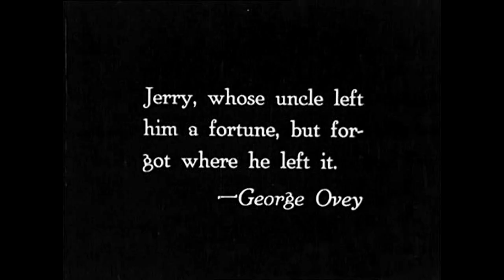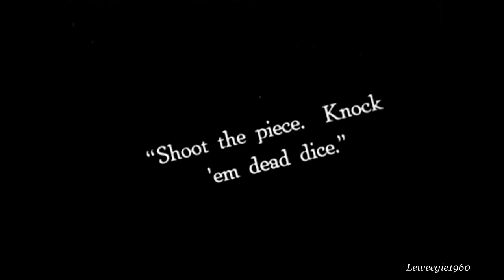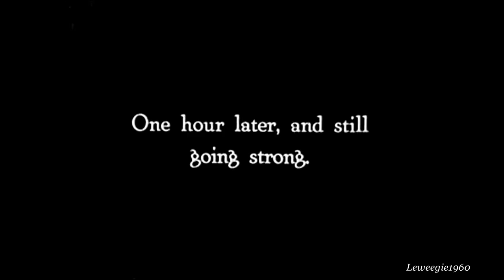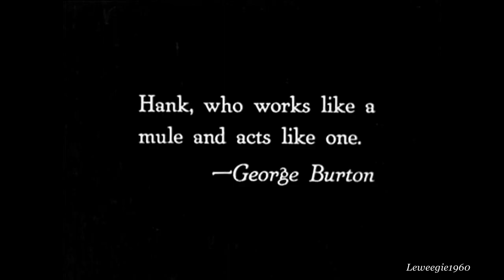George Ovey - Holding His Own (1922)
Jerry, a hobo, is chased by a pair of policemen after accidentally interrupting their dice game and later woos a farm girl to get breakfast. (IMDb)